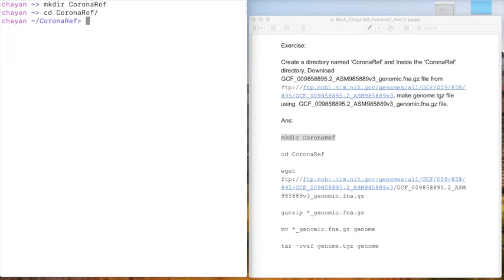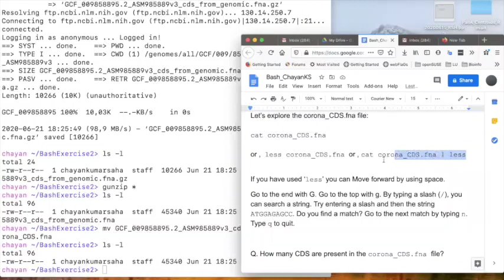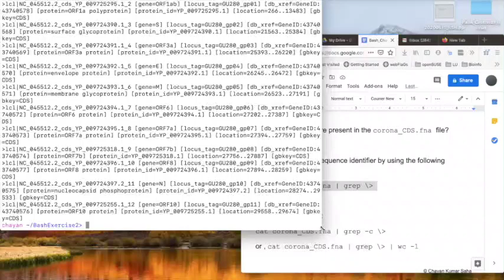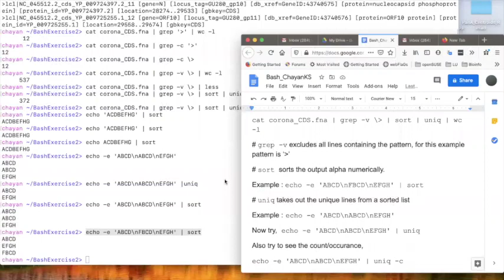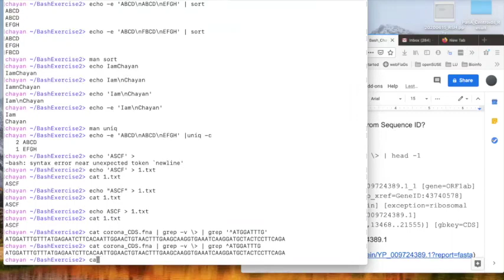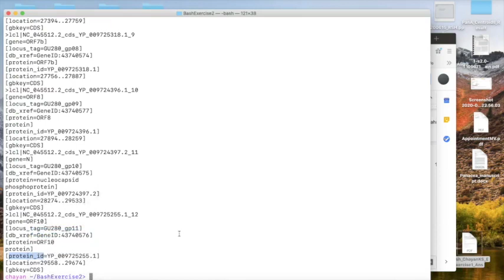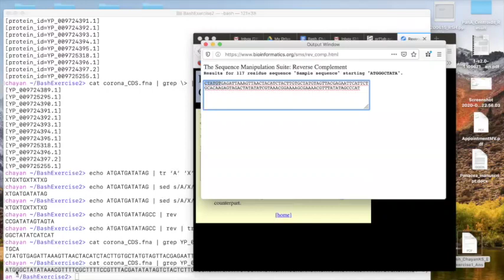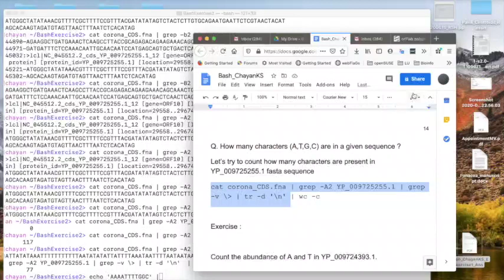Lecture 2: Introduction to Bash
Chayan Kumar Saha
Doctoral student at Department of Molecular Biology
Umea University, Sweden.